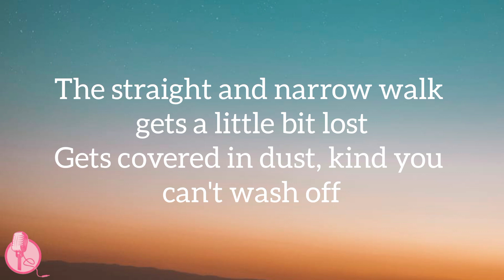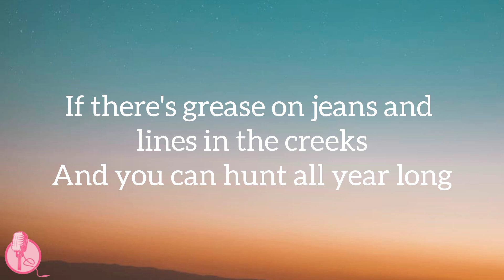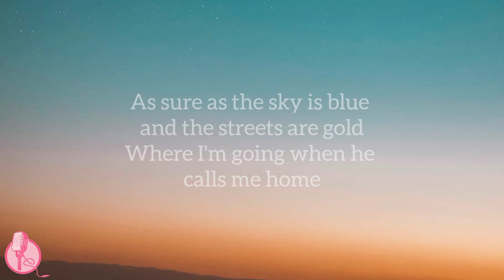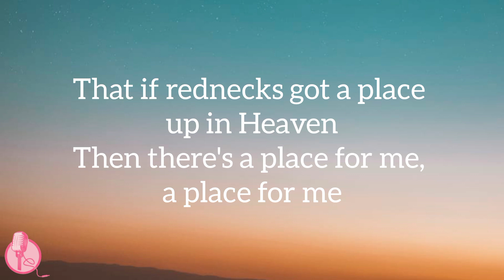Place For Me Lyrics by Kasey Tyndall ft. Dylan Marlowe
👉Place For Me Lyrics👈
[Verse 1: Kasey Tyndall]
Couple verses I read said Jesus drank wine
What's the difference 'tween that and cold beer?
If the truth can be heard through a few choice words
I bet I could bend his ear
The straight and narrow walk gets a little bit lost
Gets covered in dust, kind you can't wash off
But if a little bit of grace will get you through the gates
Then things are lookin' up down here

[Chorus: Kasey Tyndall & Dylan Marlowe]
If rednecks got a place up in Heaven
My first Chevy's waitin' on me
And I can see it right now, best seat in the house
Is a deer stand up a pine tree
If the Sunday crowd gets a little too loud
And grand daddy's there you best believe
That if rednecks got a place up in Heaven
Then there's a place for me, a place for me

[Verse 2: Dylan Marlowe & Kasey Tyndall]
If tractors don't break down, whole thing's a hometown
Y'all come back and hee haw
If there's grease on jeans and lines in the creeks
And you can hunt all year long
As sure as the sky is blue and the streets are gold
Where I'm going when he calls me home

A place for me

[Chorus: Kasey Tyndall, with Dylan Marlowe]
Hell, there's a place for me, a place for me